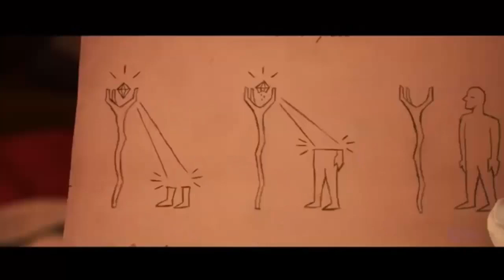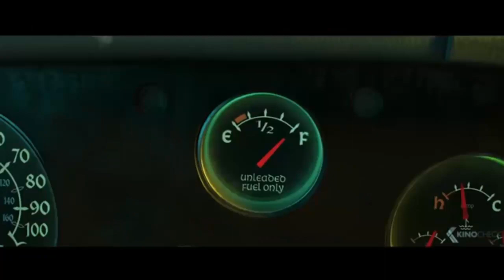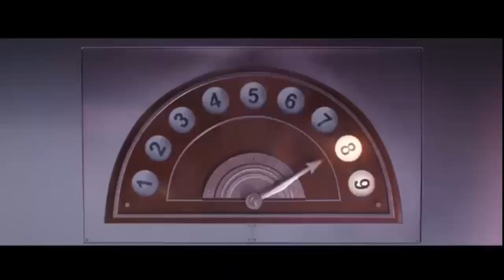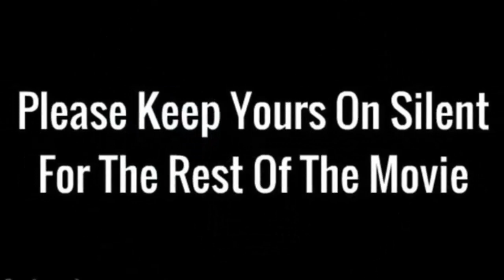Opening to A Regular Epic Final Battle 2020 Pearl and Dean Theaters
What do you think? This is The 7:30 pm Showing Back In Feburary 22, 2020